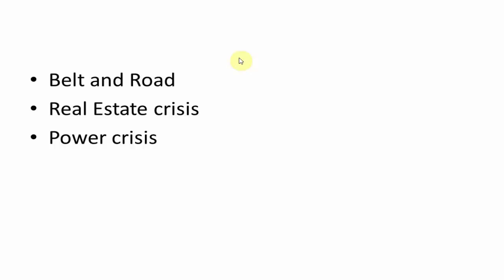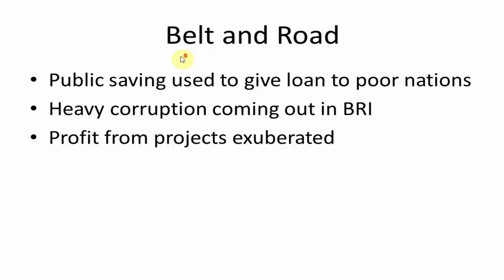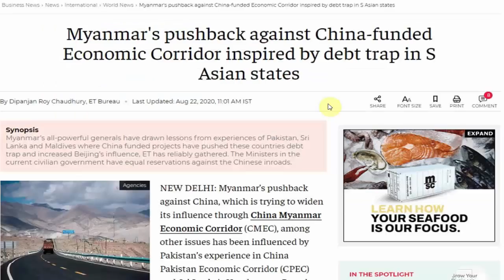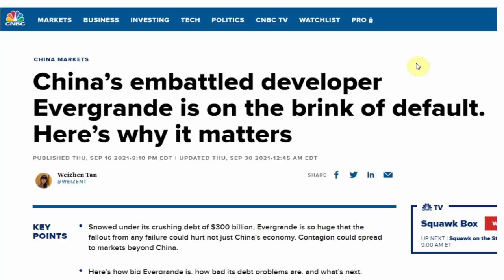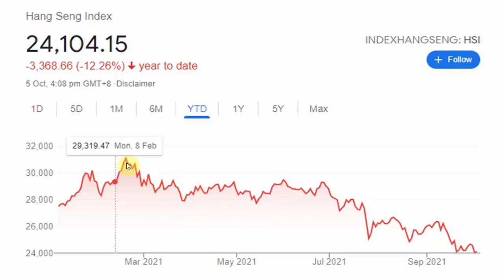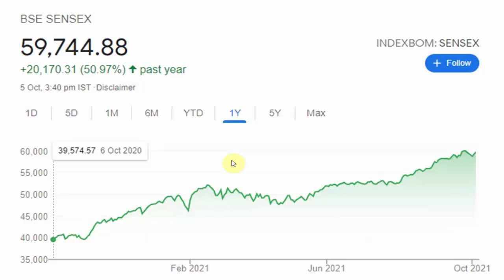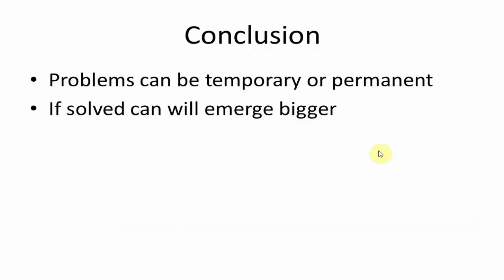3 Problems China is facing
China is currently going through 3 major problems
The One belt one road project heading towards failure
The debt crisis of the real estate sector lead by Evergrande possible default
The power crisis

How is china going to solve them and how its going to impact the future